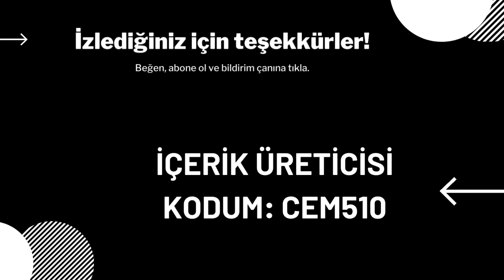23 Nisan 2022 İçerik Mağazası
23 Nisan 2022 İçerik Mağazası